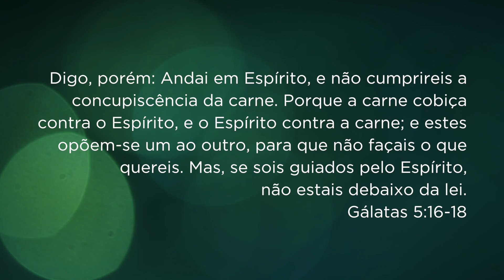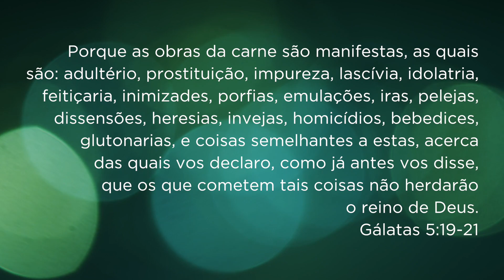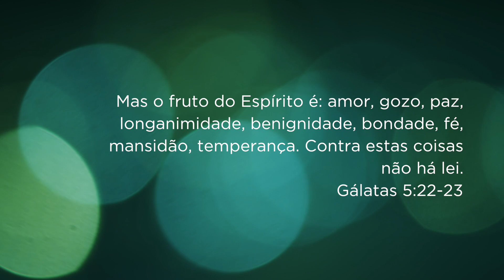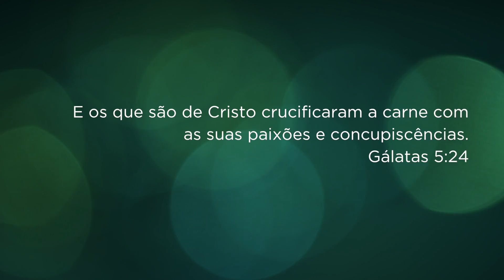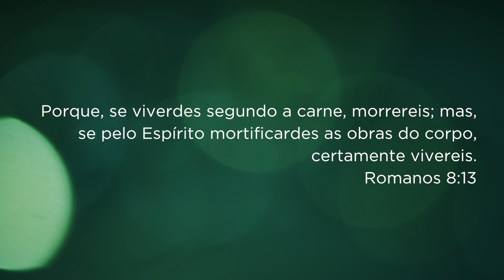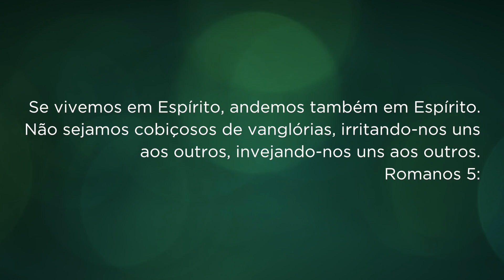A Lição • O Evangelho de Gálatas #12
Temática: Vivendo pelo Espírito - Lição 12
"A Lição" - Estudo semanal da lição da escola sabatina.
FICHA TÉCNICA

DIREÇÃO
Gabriel Ferreira

PRODUÇÃO
Betina Pinto
Jéssica Lisboa

FILMAGEM
Marcelo Cirqueira
Pedro Sipriano
Rafael Cardoso
Sâmara Lucci

EDIÇÃO
Gabriel Ferreira
Tiago Nascimento